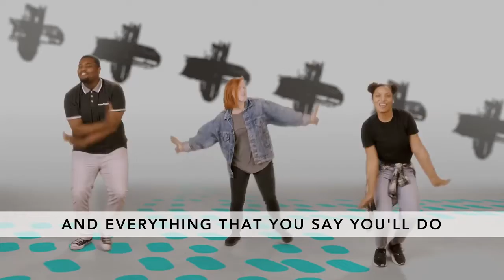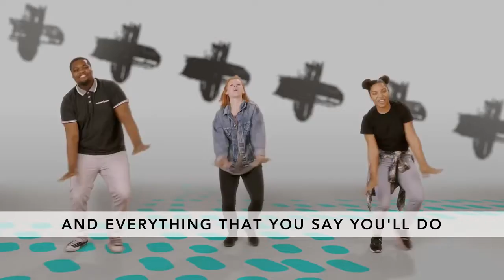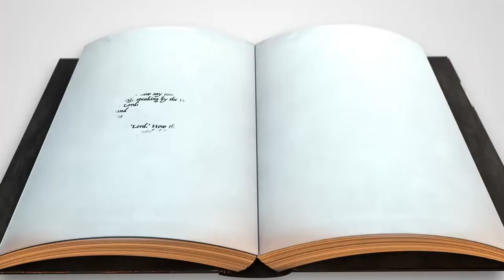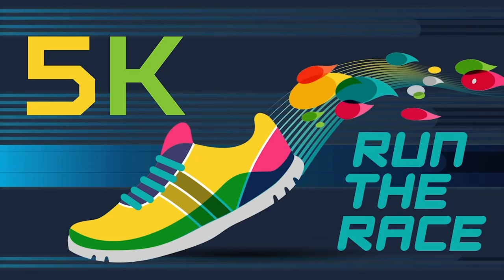CKids - K-3rd Grade - Online Experience - 5/29/22